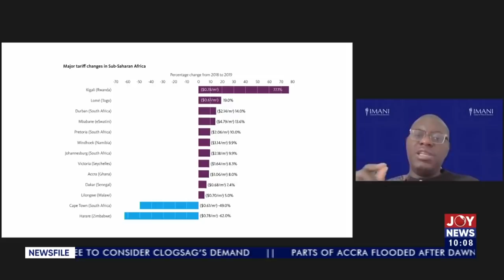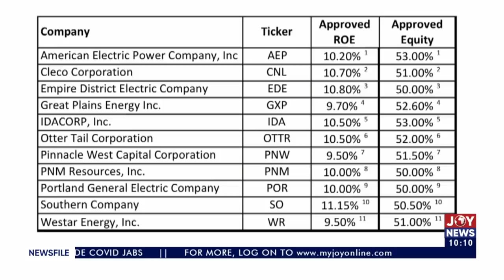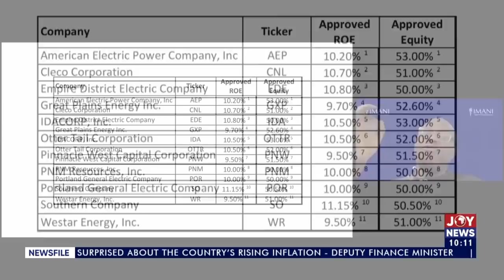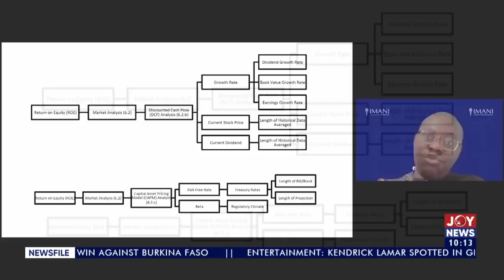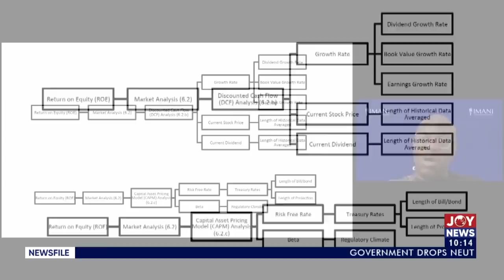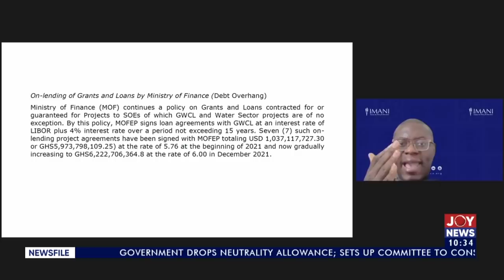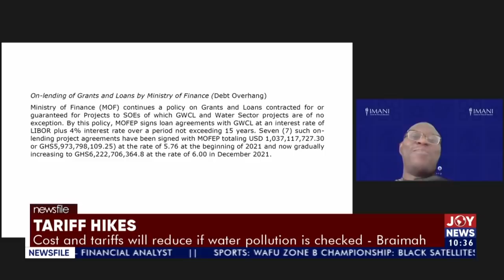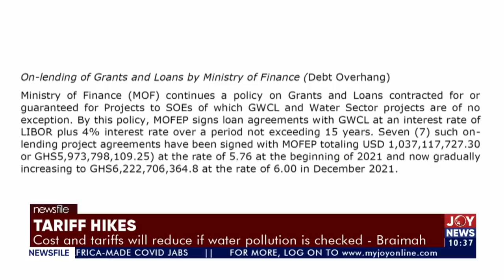Tariff Hikes: Increases in the midst of economy-crippling inflation? – Newsfile on JoyNews (14-5-22)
Increases in the midst of economy-crippling inflation? – Newsfile on JoyNews (14-5-22)